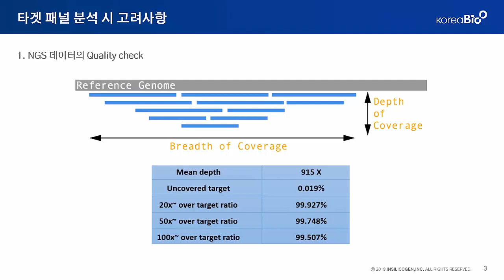[변이분석기초이론] 제4강 - Variant annotation 및 임상적 해석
변이 분석 기초이론에 대한 1분 미리보기 영상입니다.
하단 링크를 통해 동영상 강의를 시청하실 수 있습니다.